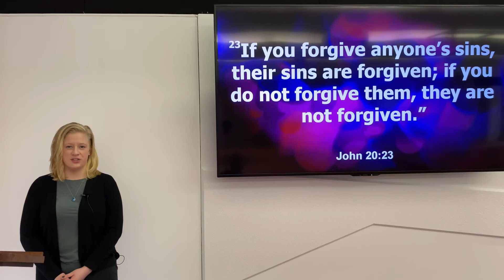Trinity Tower UMC - April 19, 2020 Scripture Reading